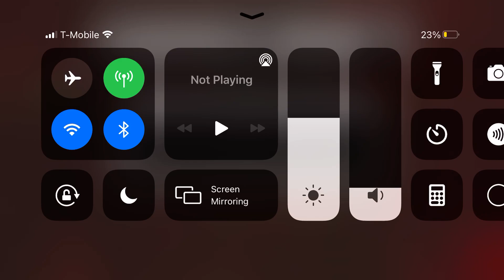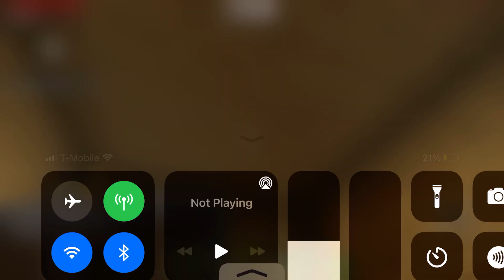March 29, 2021